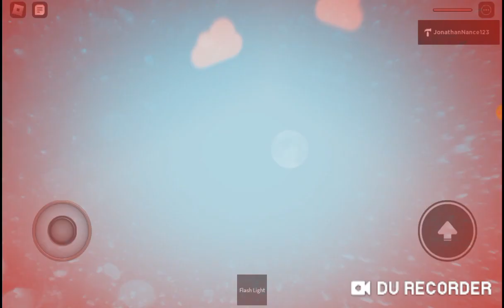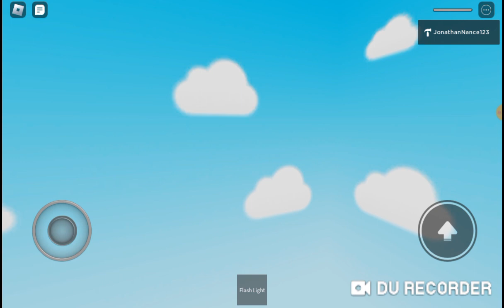Jonathan's Impossible Obby (First Gameplay)